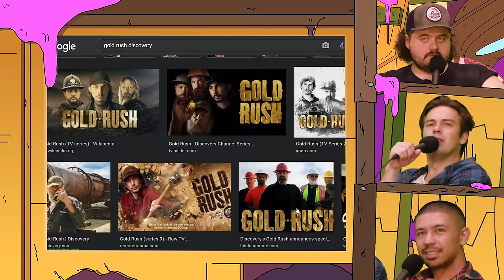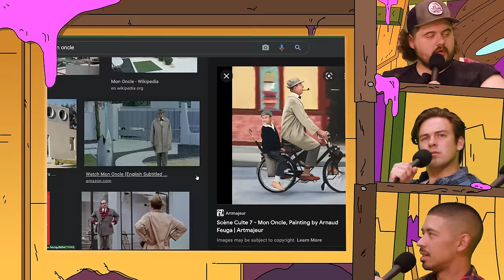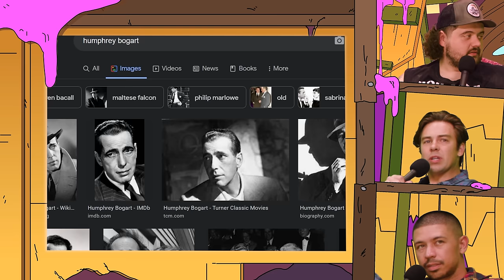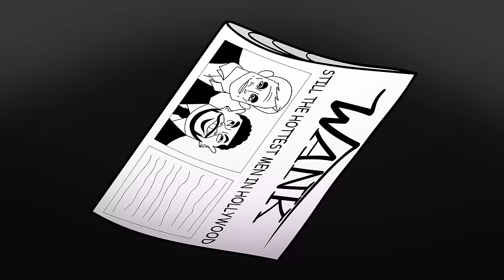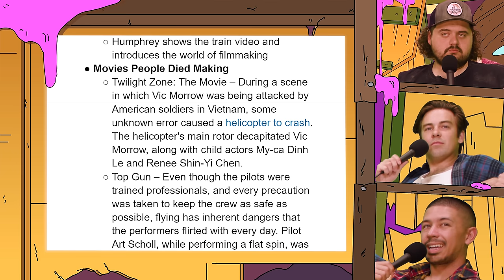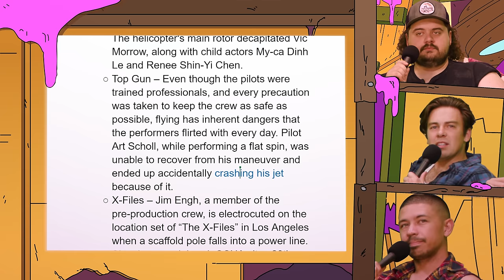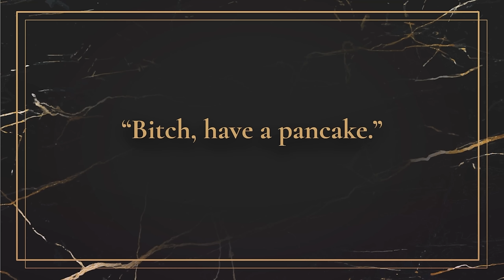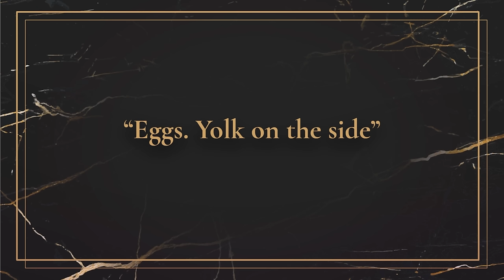Movies | Meat Locker ft. MeatCanyon - Episode 4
He’s really here?! Cody and Noel have crash landed their spaceship on Hunter’s farm… and it’s weird. This week they meet the famously handsome Humphrey Bogart and confront the most provocative Hollywood actor of all-time.

CHAPTERS

0:00 We're Still Stuck
2:30 This Show is so Dumb
5:00 Strip Club Games
8:00 Our Favorite Movies
14:00 This is UNHINGED!!!
17:00 Was Humphrey Bogart Hot?!
19:30 Humphrey Joins the Pod!
25:00 Choo Chain Train
28:00 The Worst Movie Deaths
34:00 The Best Movie Poster of All-Time
38:30 Tiberius Jones is Here!!
44:00 Famous Quote Game
50:00 Charlie Chaplin is a Menace